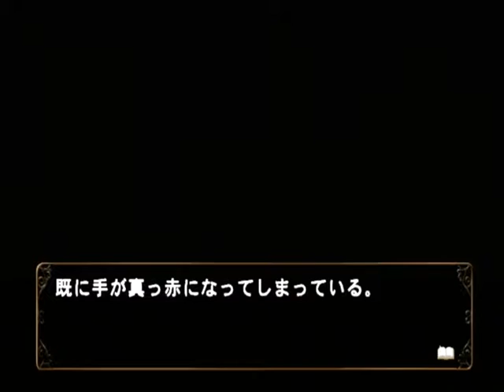【PS2】何処へ行くのあの日 光る明日へ Part１３５ 千尋編 ～雪が舞ってる空を見上げて呟いた 【スタートオンゲームズ】【スタゲー】【JAPAGE】